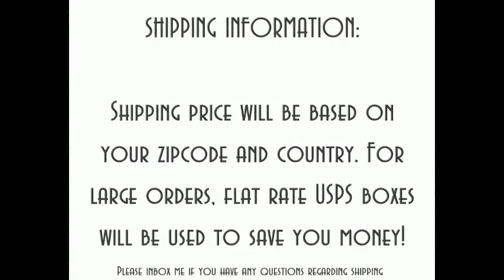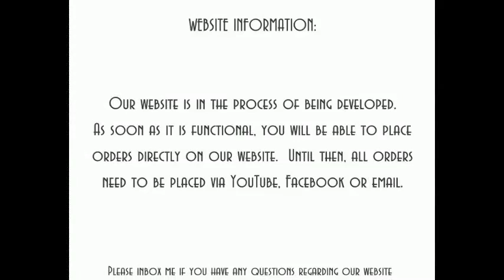Information & Release Date - Cherry Street Eye Shadow Collection!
Thank you everyone who has expressed interest in my products!